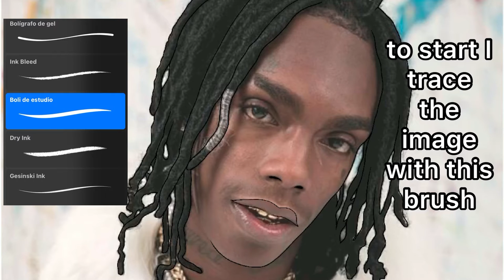Speed Art of YNW MELLY in vector style |PROCREATE| iPad Air